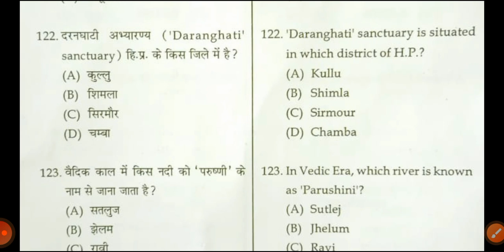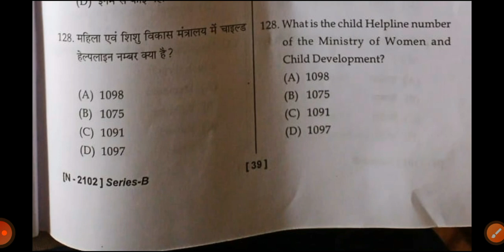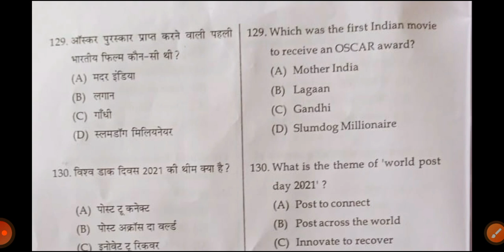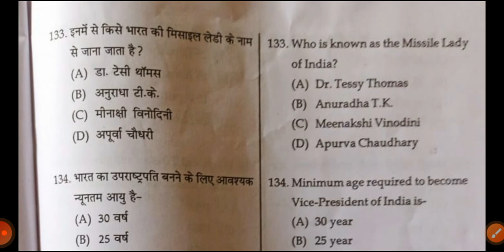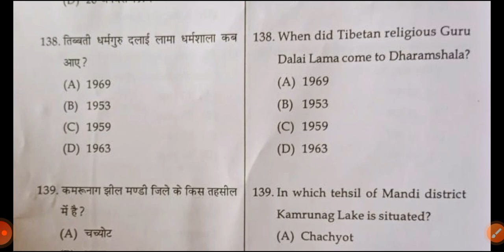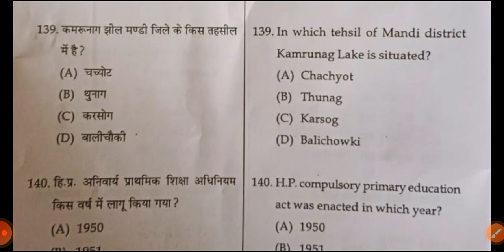HP TET TGT Non Medical TET Solved Paper, Non -Medical Answer Key, Held On 14 Nov 2021